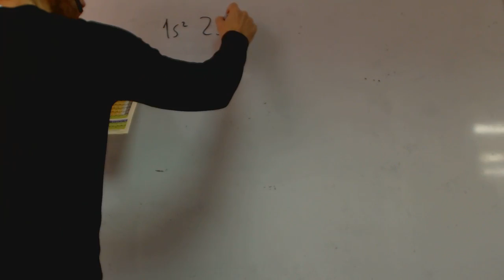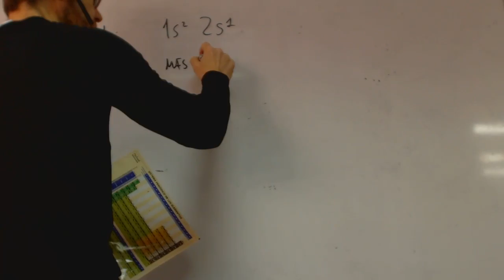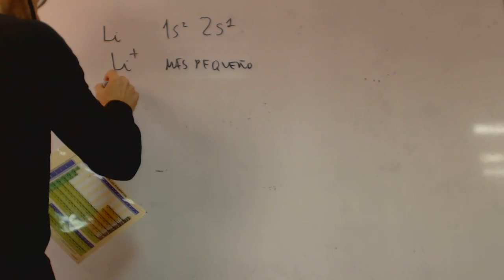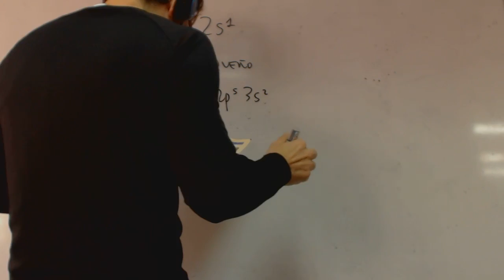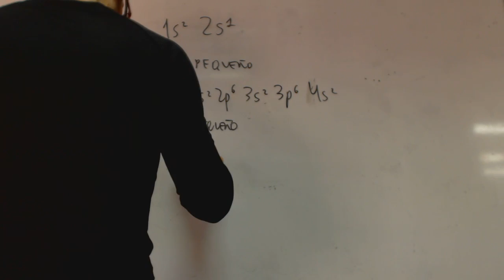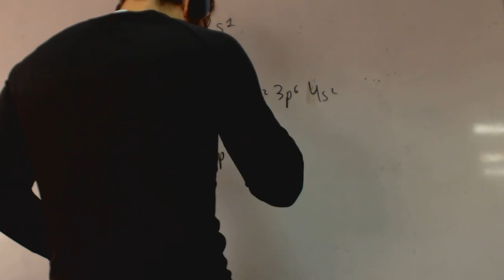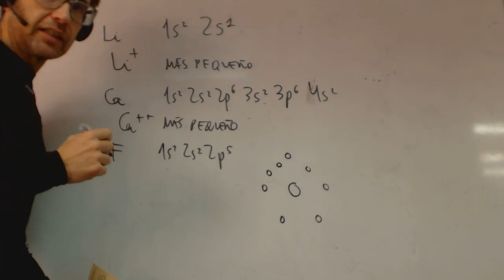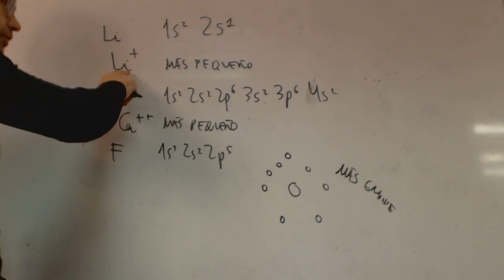Radio atomico de los iones Grabiel Quimica 2 Bachillerato Academia Usero Estepona